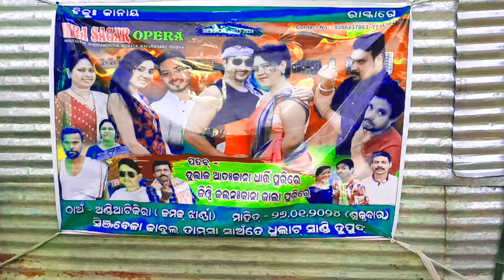Andiratikira Dhabul tamasha Program 2024#mayurbhanj